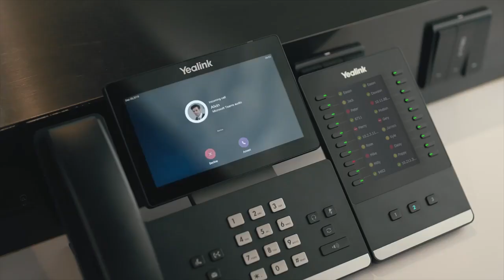Cable Bahamas Business Solutions | Hosted PBX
Give your business the competitive edge. Contact the experts at Cable Bahamas Business Solutions today.